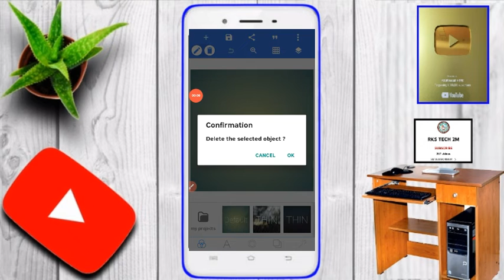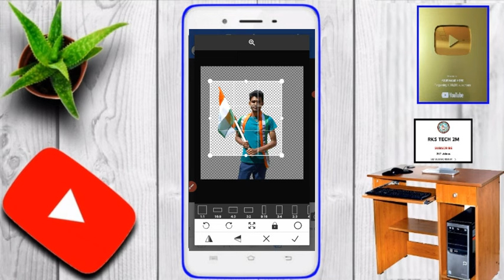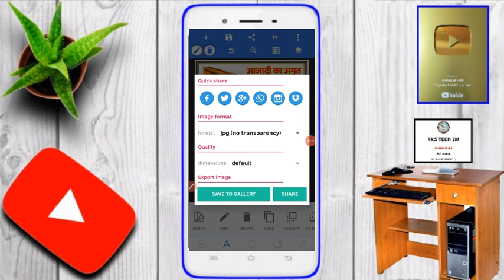15 अगस्त का पोस्टर कैसे बनाएं | 15 August Ka Banner Kaise banaye | 15 August Banner Editing In Hindi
15 August Ka  Poster Kaise banaye
15 August Ka Banner Kaise banaye
15 August Banner Editing
15 August Poster Editing